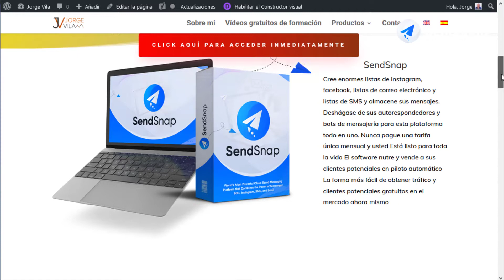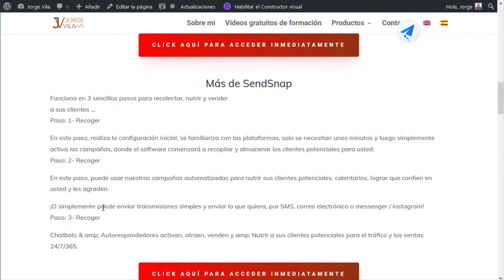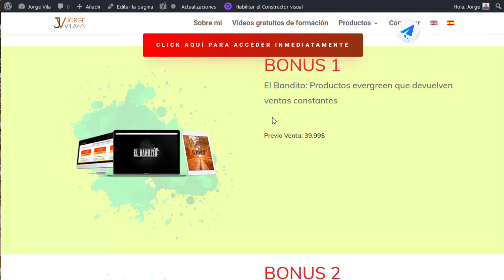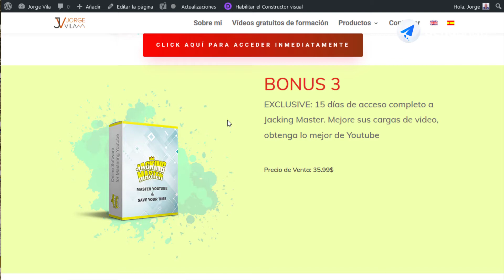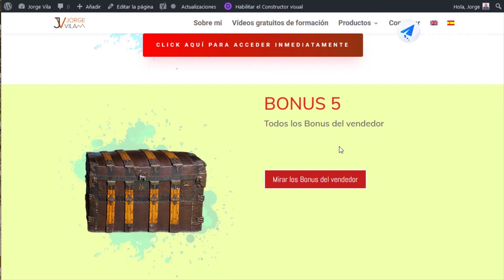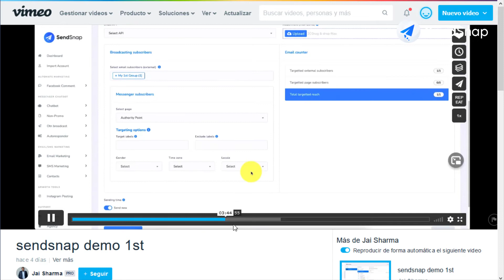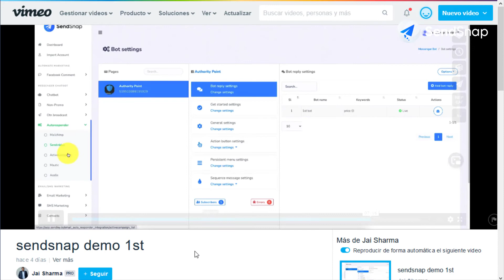SendSnap demo real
Cree enormes listas de instagram, facebook, listas de correo electrónico y listas de SMS y almacene sus mensajes. Deshágase de sus autorespondedores y bots de mensajería para esta plataforma todo en uno. Nunca pague una tarifa única mensual y usted Está listo para toda la vida El software nutre y vende a sus clientes potenciales en piloto automático La forma más fácil de obtener tráfico y clientes potenciales gratuitos en el mercado ahora mismo

Bonus Secreto:
Super Fast Traffic Pack

Producto Recomendado: Ministry of Freedom 2.0

Programa completo de coaching para marketing online. Yo mismo estoy en él, Si tienes dudas para unirte, contacta conmigo.

Descargo de responsabilidad de afiliados: si bien recibimos una compensación de afiliados por las reseñas / promociones en esta página, siempre ofrecemos opiniones honestas, experiencias relevantes y opiniones genuinas relacionadas con el producto o servicio en sí. Nuestro objetivo es ayudarlo a tomar las mejores decisiones de compra; sin embargo, los puntos de vista y las opiniones expresadas son únicamente nuestras. Como siempre, debe hacer su propia investigación para verificar cualquier reclamo, resultados y estadísticas antes de realizar cualquier tipo de compra. Hacer clic en enlaces o comprar productos recomendados en esta página puede generar ingresos para este sitio web a partir de comisiones de afiliados y debe asumir que somos compensados ​​por cualquier compra que realice.

00:00 Intro
02:15 Mis Bonus
05:39 Explicación en detalla
07:18 Resumen y valoración